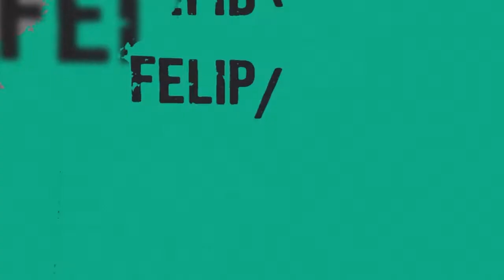FELIPE SOARES ► Best Skills (HD) 2022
🎥 Football highlights
👤 Player: Felipe Soares
►Dob: 23/02/1999
►Height: 198cm
►Weight: 85Kg
►Position: Center Back

Special credits: